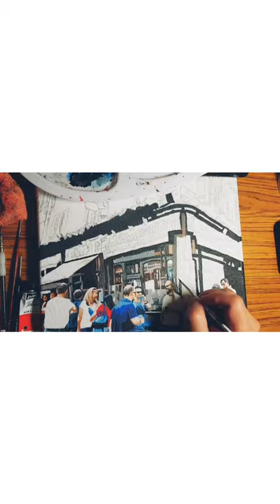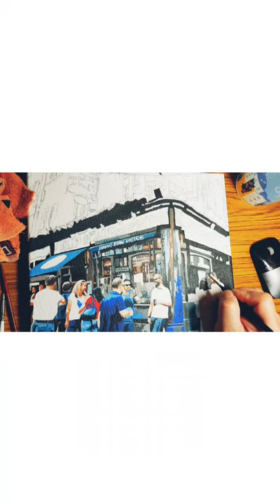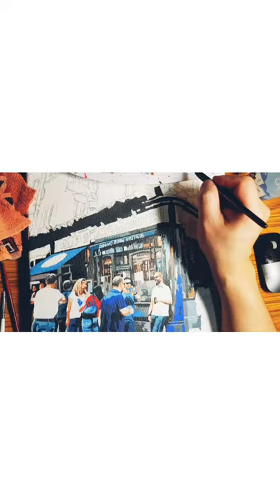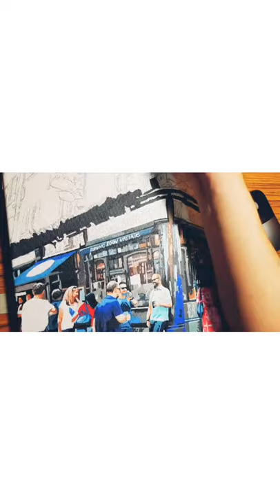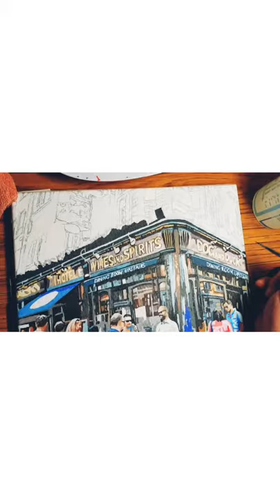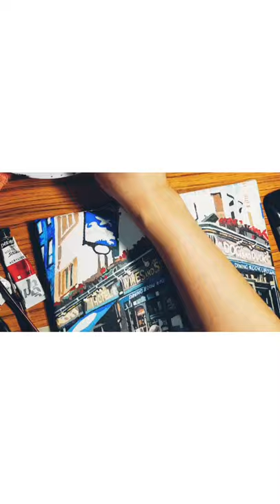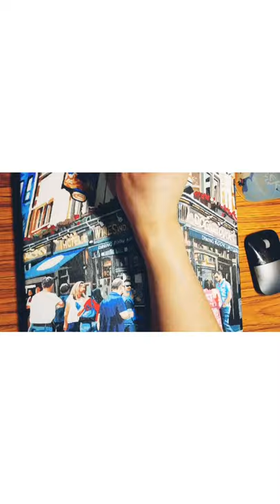TIME LAPSE OF THE DOG AND DUCK SOHO PUB PAINTING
Welcome to Deric Ch'ng Art Channel. The video clips show the time lapse of my painting The DOG AND DUCK Soho pub in London.

DOG AND DUCK PUB 2
AVAILABLE FOR SALE (see the next post)
Acrylic on canvas
30cm x 25cm

A shy guy goes into a pub and sees a beautiful woman sitting at the bar. After an hour of gathering up his courage, he finally goes over to her and asks tentatively, “Um, would you mind if I chatted with you for a while?”

She responds by yelling, at the top of her voice, “NO! I will not sleep with you!”

Everyone at the bar is now staring at them. Naturally, the guy is extremely embarrassed and slinks back to his table.

After a few minutes, the woman walks over to him and apologises. She smiles and says quietly, “I’m sorry if I embarrassed you. You see, I’m a psychology student and I’m studying how people respond to embarrassing situations.”

To this, the man responds at the top of his voice, “WHAT DO YOU MEAN £800?”